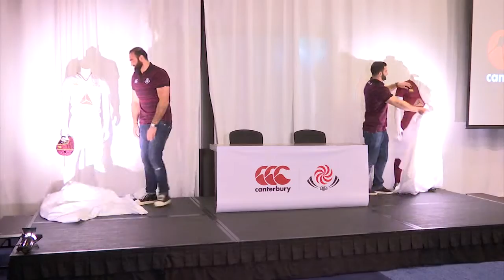ახალი კვართი, ახალი ფერი - “ბორჯღალოსნებს“ ახალი კვართები აქვთ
02/02/2017, 1 თებერვალს საქართველოს მორაგბეთა ეროვნული ნაკრების ახალი კვართების პრეზენტაცია გაიმართა.